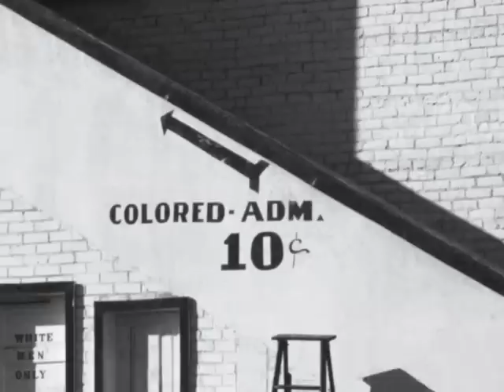'The Girls in the Band' Documentary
I edited this compelling 2011 Documentary about the struggles female jazz artists have had to conquer from the 30's to today.